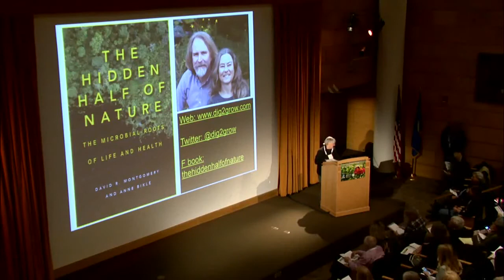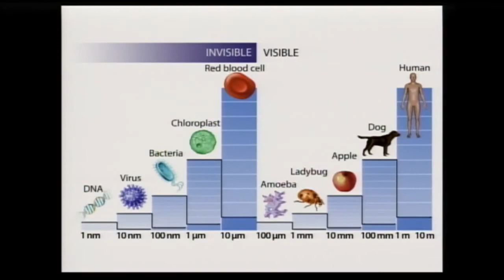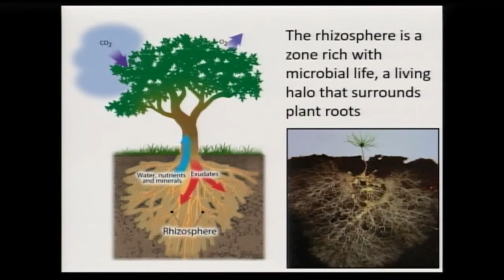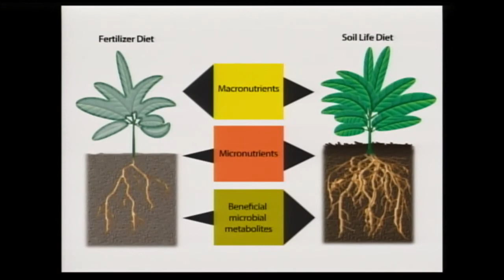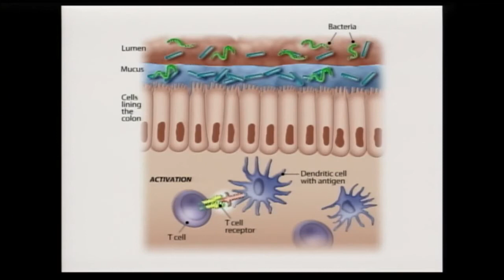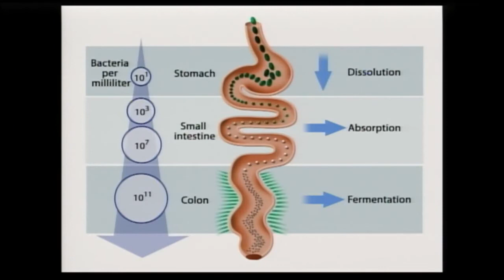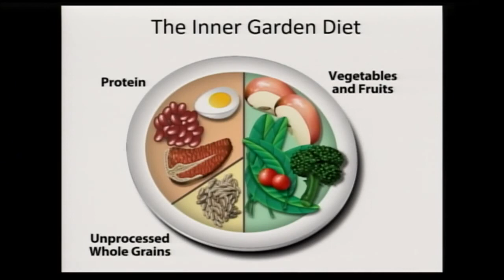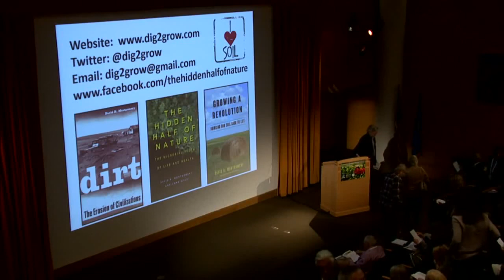David Montgomery Keynote